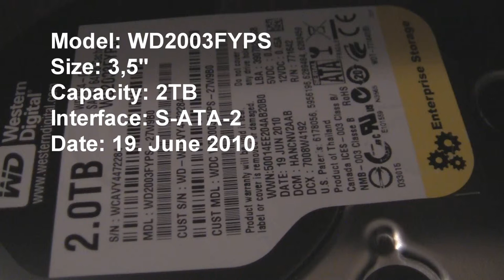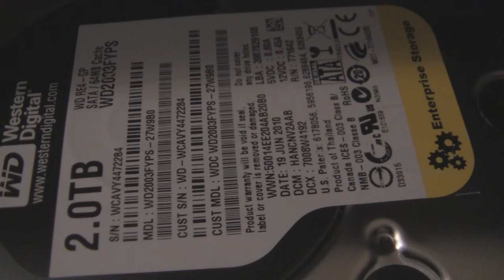Western Digital WD2003FYPS HDTune-Sound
Sorry that i didn´t upload anything for a long time but this and next year it will be very difficult.

Now to the drive: This is a 5400 RPM Enterprise drive. I miss that type of drive today (5400 RPM 24/7 with a 5 year warranty). But this drive is really slow, even for a 5400 RPM drive from 2010. It is made for RAID. But i think for a NAS it is still a great drive.